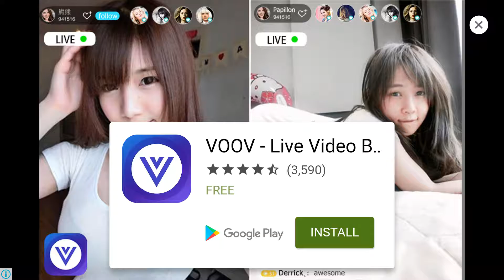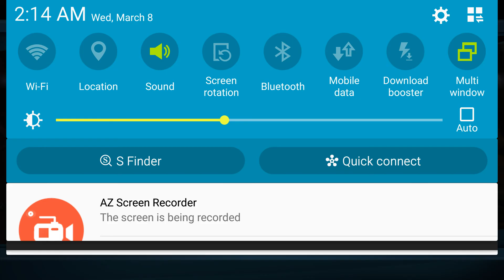Space Marshal 2 - Mission 1 - The Hummerhead